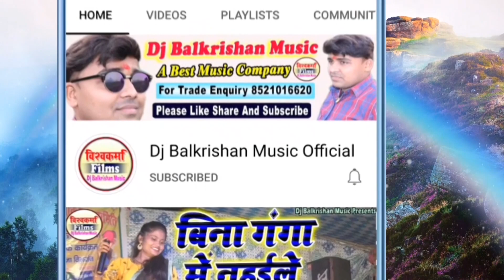मैथिली सुपरहिट पूर्वी लोकगीत || लागल छह लव वाला हावा नन्दो Shobha Bharti New Maithili Songs 2022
सांग - लागल छह लव वाला हावा नन्दो
स्वर - शोभा भारती

अगर आप चाहते हैं कि सिंगर शोभा भारती के स्वर में ऑडियो वीडियो सुने तो हमारे इस चैनल डीजे बालकृष्ण म्यूजिक को लाल बटन दबाकर  सब्सक्राइव करें और घण्टी के निशान अवश्य दवाबें। Like. Comment और Share करें।।धन्यवाद।।

 👏👏👏👏👏👏धन्यवाद👏👏👏👏👏👏

Dj Balkrishan music Baheri  अपने सभी सब्सक्राइबर की कामयाबी की दुआ करती है | आप सब अपनी जिन्दगी में अपने सपनों को पूरा करें | हमारे ये विडियो केवल आपके मनोरंजन के उदेश्य से बनाये गए है | अगर किसी सदस्य को हमारे किसी भी विडियो से किसी प्रकार का कोई ऐतराज है  तो आप हमे इ मेल और कॉल करके सम्पर्क कर सकते है | दोस्तों अगर आप चाहते है की आपकी आवाज में कोई विडियो हमारे चैनल पर आये तो आप हमे ईमेल भेज सकते है या सम्पर्क कर सकते है.

maithili thakur songs
maithili thakur bhajan
maithili thakur rising star
maithili thakur ka gana
maithili thakur ka bhajan
maithili thakur all song
maithili thakur charo dulha me badka kamal sakhiya
maithili thakur jug jug jiya su lalanava
maithili thakur janmashtami song
maithili thakur jugalbandi
maithili thakur kapil sharma show
maithili lokgeet mp3
maithili lokgeet sohar
maithili lokgeet old
maithili lokgeet gana
maithili lokgeet sunaiye
maithili lokgeet 2020
maithili lokgeet baramasa
maithili lokgeet jhumar
maithili lokgeet song
maithili lokgeet bhojpuri
maithili lokgeet bhakti song
maithili lokgeet bhojpuri mein
maithili lokgeet badhiya
maithili lokgeet birha
maithili lokgeet bhojpuri video
maithili thakur bagheli lokgeet
मैथिली लोकगीत चाहिए
maithili lokgeet channel
ganga cassette maithili lokgeet
maithili comedy lokgeet
maithili shiv charcha lokgeet
chaurchan maithili lokgeet
maithili lokgeet dj song
maithili lokgeet darbhanga
maithili devi lokgeet
maithili dj lokgeet
dolly singh maithili lokgeet
maithili lokgeet songs
ganga maithili lokgeet
maithili super hit lokgeet
hello maithili lokgeet
maithili hit lokgeet
han maithili lokgeet
maithili lokgeet jhijhiya
maithili lokgeet journey
maithili lok geet juli jha
maithili lok geet jat jatin
maithili lok geet jhoom kauwa
maithili lokgeet runa jha
vikash jha maithili lokgeet
maithili lokgeet kajri
maithili thakur ke lokgeet
maithili thakur ka lokgeet
mithila ke lokgeet
maithili thakur ke lokgeet bhajan
maithili bhasha ke lokgeet
bihar ke maithili lokgeet
maithili lokgeet lokgeet
maithili mein lokgeet
maithili thakur maithili lokgeet
maithili poonam mishra lokgeet
madhav rai maithili lokgeet
madhushravani maithili lokgeet
maithili lokgeet nonstop
udit narayan maithili lokgeet
new maithili lokgeet
maithili old song lokgeet
maithili lokgeet pahun
maithili lokgeet program
maithili lokgeet purvi
maithili paramparik lokgeet
maithili purana lokgeet
sachidanand pathak maithili lokgeet
maithili prati lokgeet
maithili lokgeet rajan raj
ram vivah maithili lokgeet
maithili thakur rajasthani lokgeet
maithili rakshabandhan lokgeet
ranjana jha maithili lokgeet
maithili lokgeet sunayen
maithili lokgeet samdhan
maithili lok geet sharda sinha
maithili thakur lokgeet song
maithili thakur lokgeet
maithili lokgeet video
maithili lokgeet video mein
maithili lokgeet video hd
maithili vivah lokgeet
maithili thakur lokgeet video#Shobha Bharti